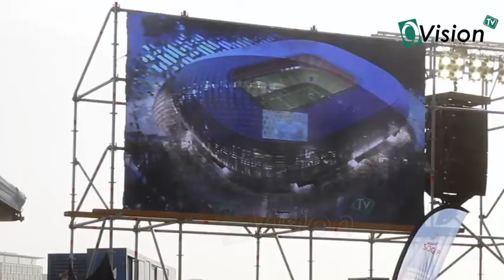Pose première pierre Stade du Sénégal: SE Mr Macky SALL Président de la république